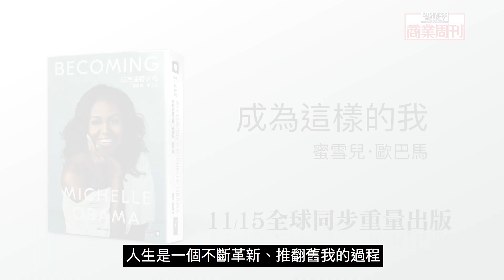美國前第一夫人蜜雪兒‧歐巴馬預告新書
全球唯一同步中文版《成為這樣的我：蜜雪兒‧歐巴馬》11月15日上市

蜜雪兒‧歐巴馬說：
人生是一個不斷推翻舊我的過程，
我希望自己永遠不會停止「成為」新的自己。
這本書是一個承諾，是一場旅程。

你的故事即是你的一切，永遠代表你、為你所有。